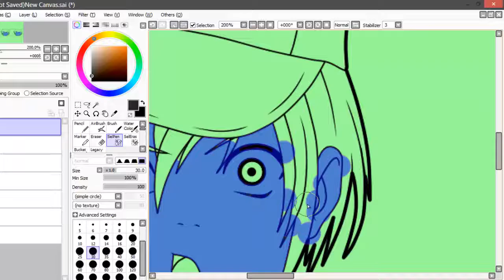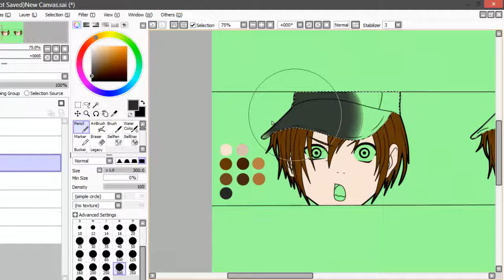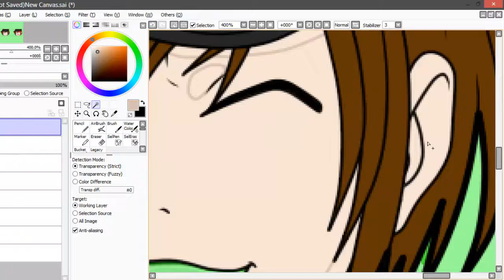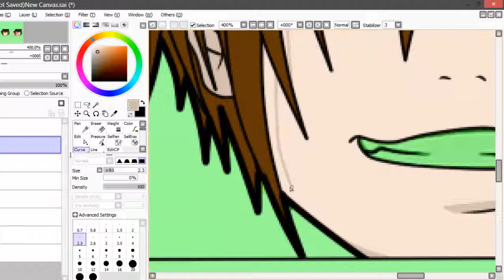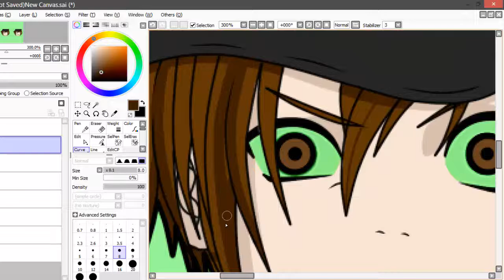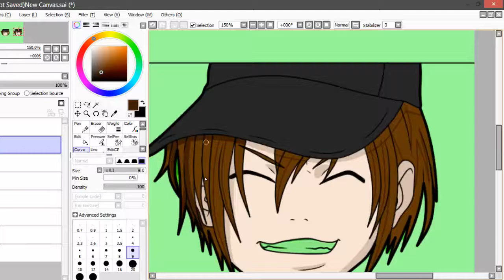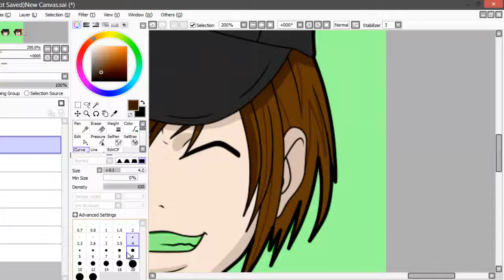Request {OwnMcKendry}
She is - Ben Rector
Talk Dirty - Jason Derulo ft. 2 Chainz